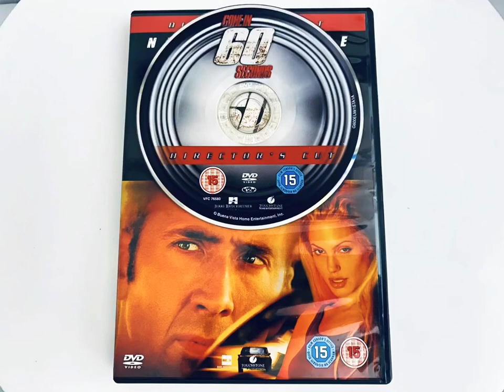Gone in 60 seconds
Gone in 60 second
Eleanor
Shelby GT500E
Shelby Collectibles